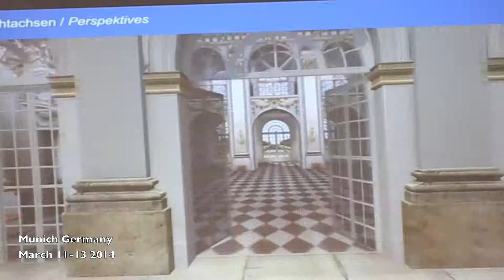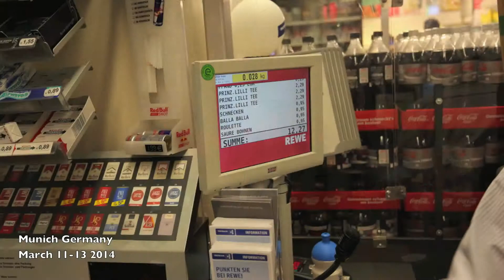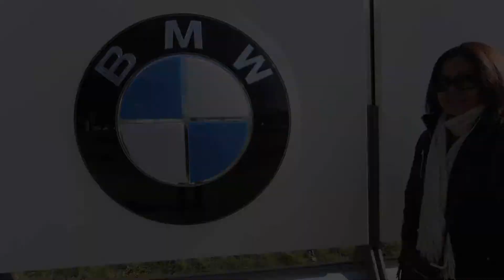Munich Germany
munichgermany
johnnylauguico